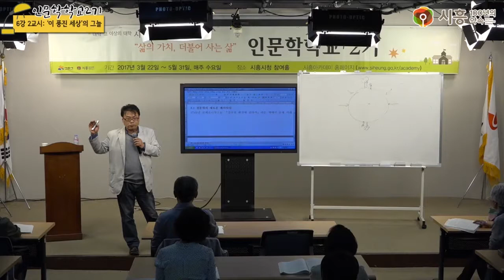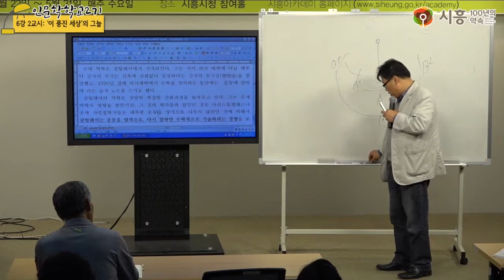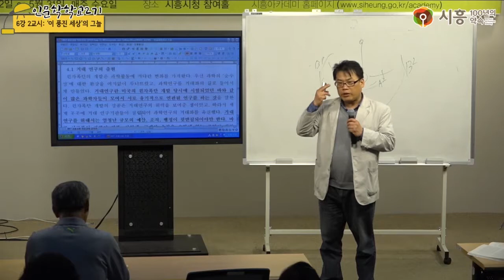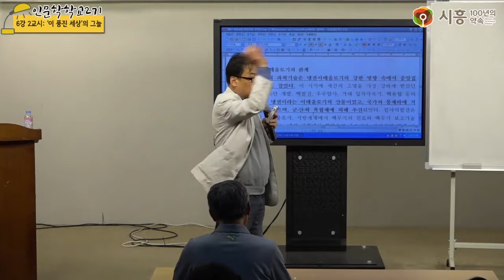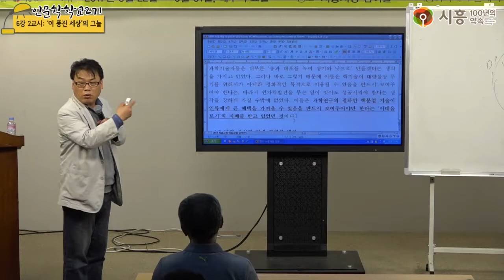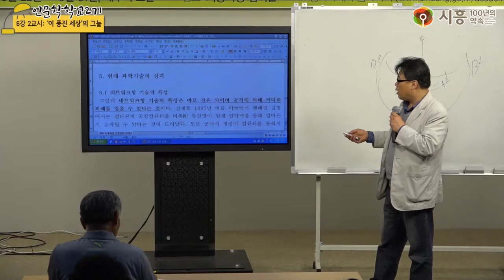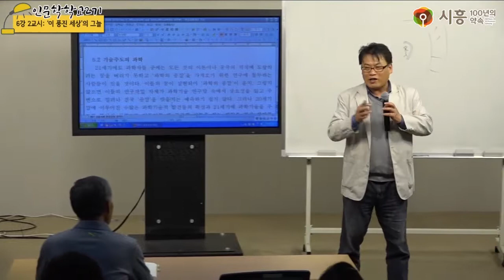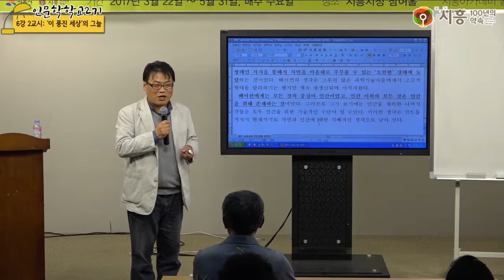[시흥아카데미] 인문학학교2기 6강2교시 「이 풍진 세상의 그늘」 - 유현상(숭실대철학과교수)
[시흥아카데미] 인문학학교2기 6강2교시 「’이 풍진 세상’의 그늘」

강의명 : 인문학학교2기 6강 2교시

내 용 : 이 풍진 세상의 그늘

강 사 : 유현상 (숭실대 철학과교수)

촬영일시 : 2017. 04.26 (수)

■ 학교장 : 우기동 (경희대 후마니타스 교수)

■ 촬영 : 김수정(시민VJ)

■ 편집 : 김수정(시민VJ)

■ 제작 : 시흥시